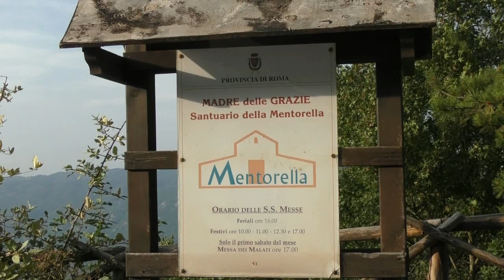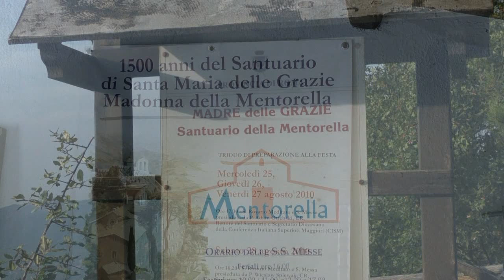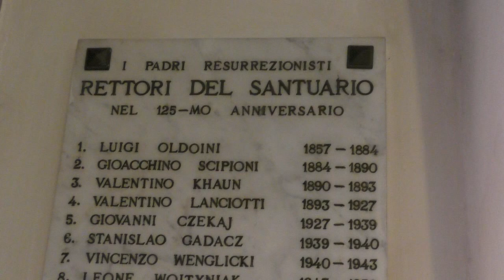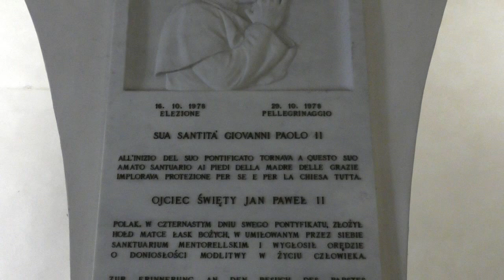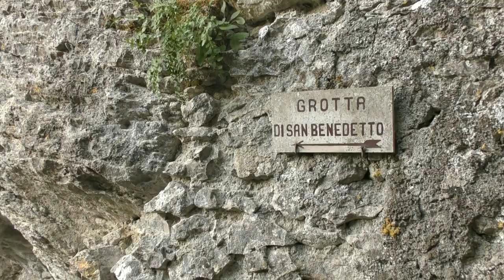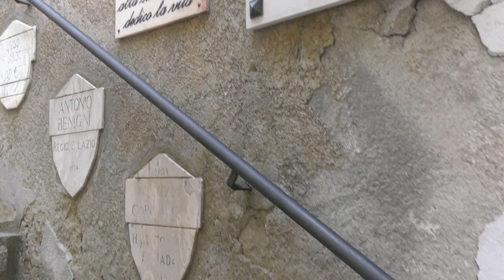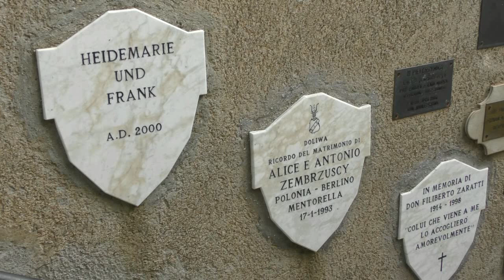MENTORELLA - SANKTURARIUM MATKI BOŻEJ ŁASKAWEJ (WŁOCHY)